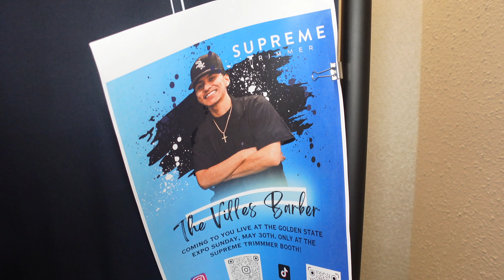Supreme Trimmer Haircut Showcase!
Thank you @supremetrimmer for inviting us and letting us showcase our skills!